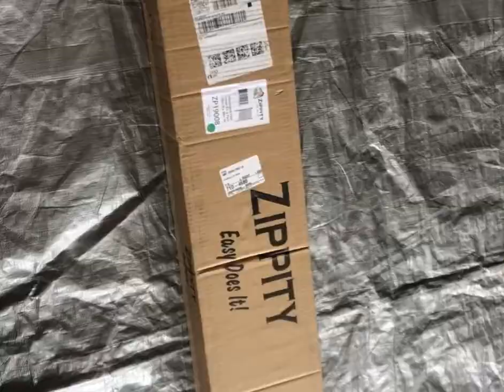DIY unboxing and installing Zippity privacy screen / fence in easy steps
This video will help you with unboxing and installing Ziptty privacy screen which I bought it from amazon.